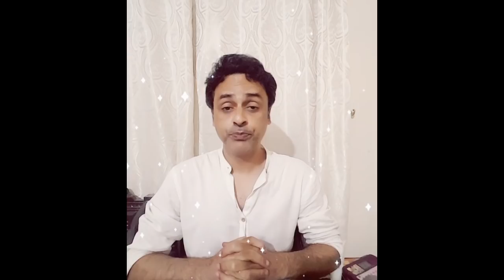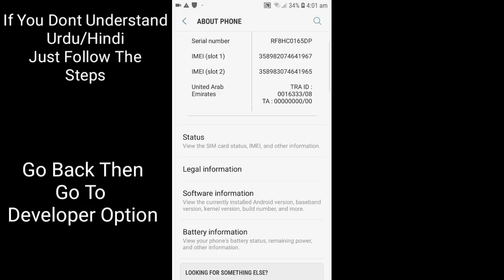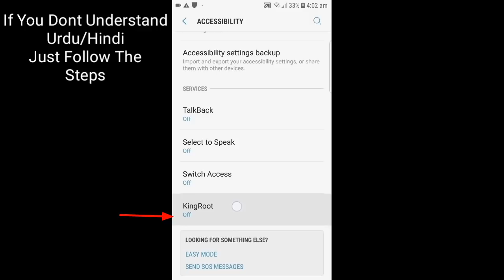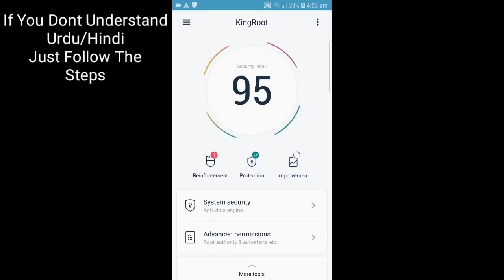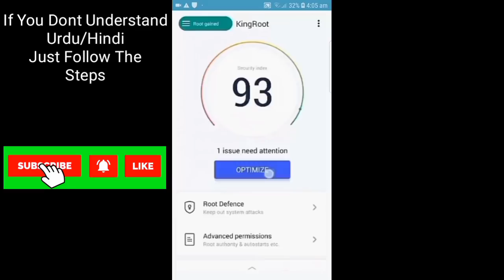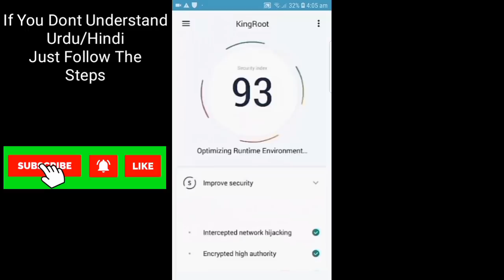How to Root Any Android Phone | One click Method & Fix Root Errors - 2019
Latest Method
How to Root your Android phone without Pc | Root all android mobile phone & device easily ! 2020

Hi Friends !